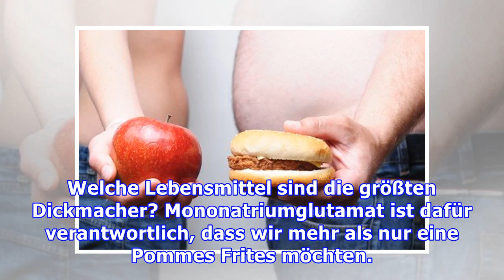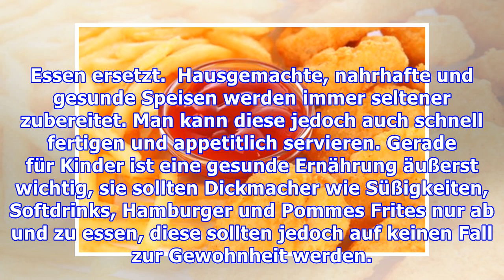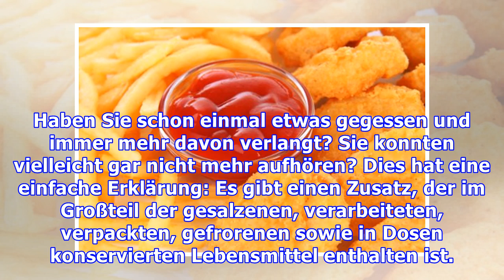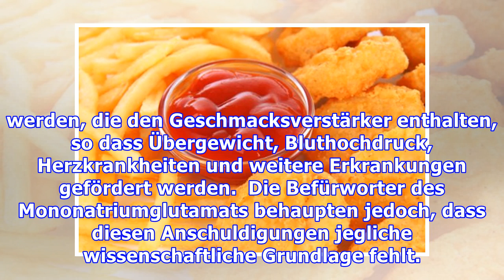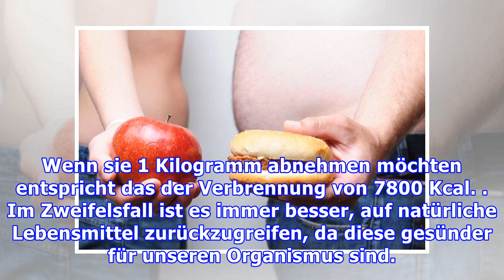Welche Lebensmittel sind die größten Dickmacher?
Welche Lebensmittel sind die größten Dickmacher? Mononatriumglutamat ist dafür verantwortlich, dass wir mehr als nur eine Pommes Frites möchten. Dieser Zusatz führt zu Übergewicht, Herzkrankheiten und...